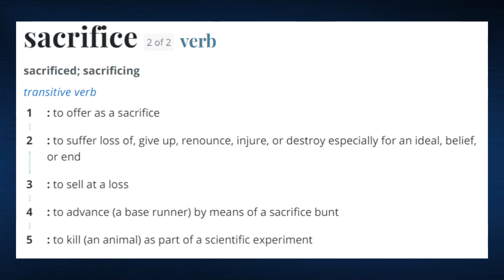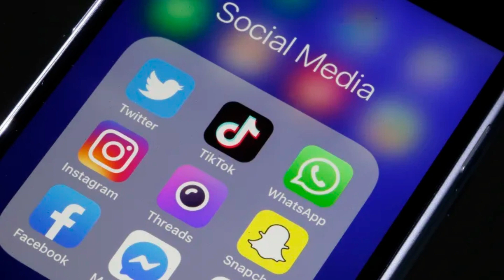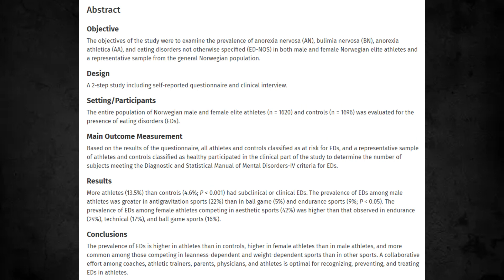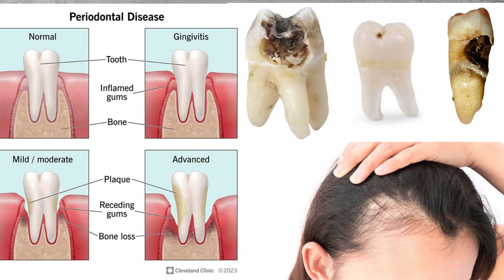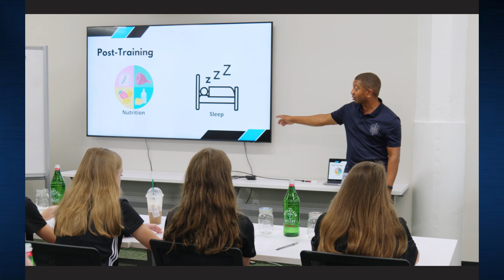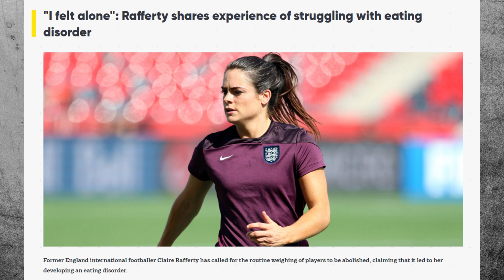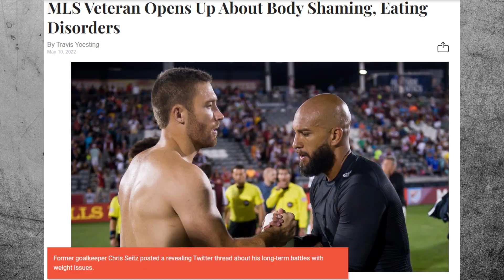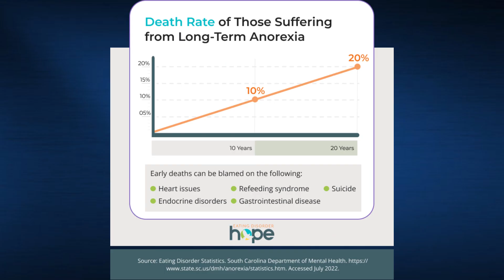The Silent Epidemic in Football...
I hope you found the video interesting.

This video covers eating disorders, particularly in football. This is a very under-discussed topic in elite sport and in general. It is one of the deadliest mental health diseases that affects million of people in the UK and Ireland alone every day. This video I wanted to briefly capture what elite footballers may go through who suffer this disease, raising awareness of how it could be occurring in you club right now. I hope that if someone watching this is fighting this battle, you are not alone. Not only are there places for you to seek treatment and help through charities and organisations, you have the support of friends and family that will bet there to fight this horrendous illness, in the hope that you can return to your best self, whether that is as an athlete, or just you.